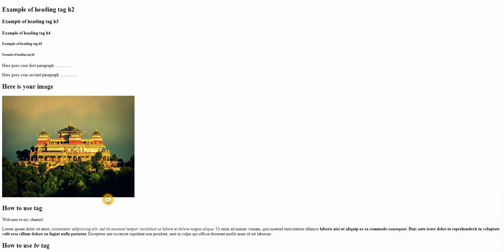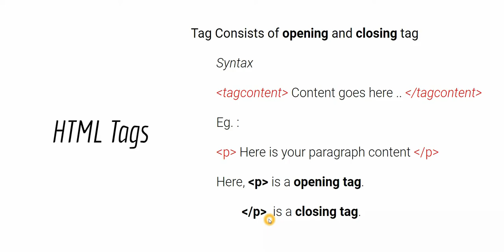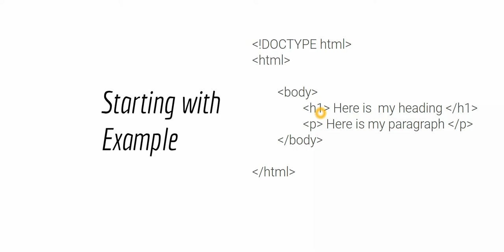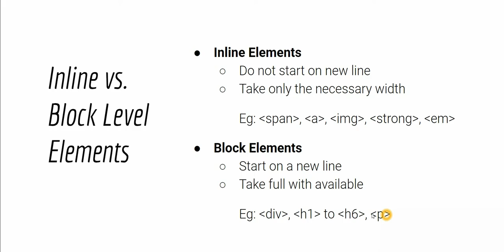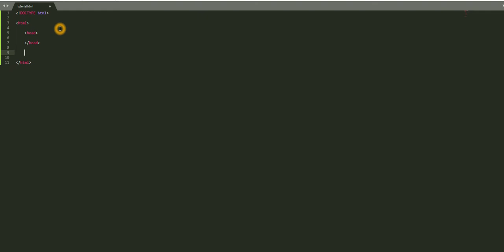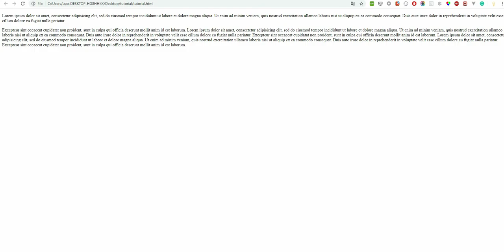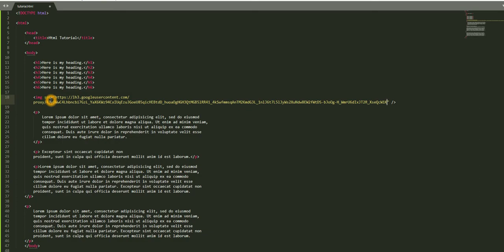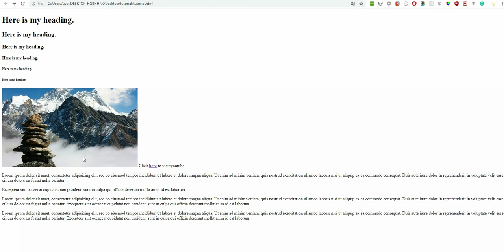HTML Tutorial with Tags, Elements, and Attributes For Beginners In Nepali ES - 02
In this tutorial, you can learn about HTML Tags, Elements and Attributes including the image and anchor tags. This is only for absolute beginners and only available in the Nepali language.

Things you will learn here:
 1. Basic Format of HTML
2. Tags in HTML
3. Elements in HTML
4. Attributes in HTML
5. Images in HTML
6. Linking in HTML[Anchor Tag]